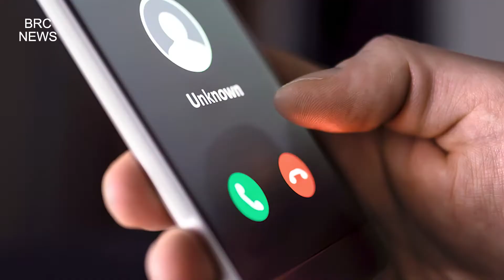कया Sonali Phogat का हुआ है मर्डर? Goa पुलिस ने दर्ज किया हत्या का मामला,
सोनाली फोगाट का हुआ है मर्डर? गोआ पुलिस ने दर्ज किया हत्या का मामला, पोस्टमार्टम में मिले चोट के निशान (BRCTV)